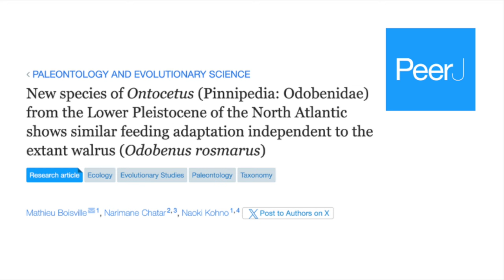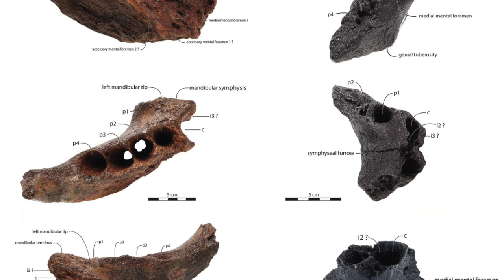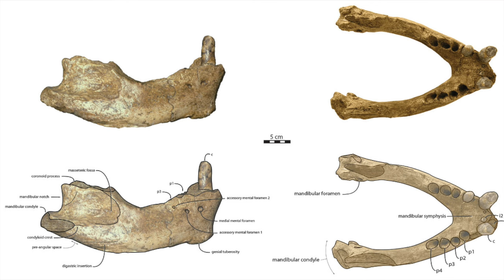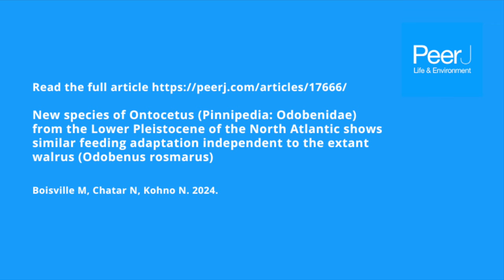New species of Ontocetus Pinnipedia: Odobenidae from the Lower Pleistocene of the North Atlantic